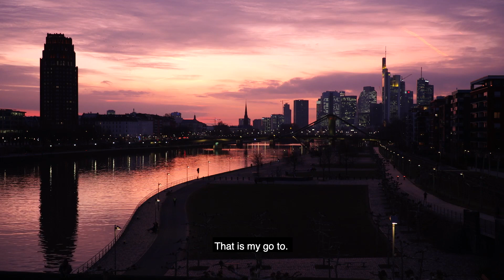The Lufthansa Life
Mini Doc University project
Following Sarah, the student and flight attendant with Lufthansa.